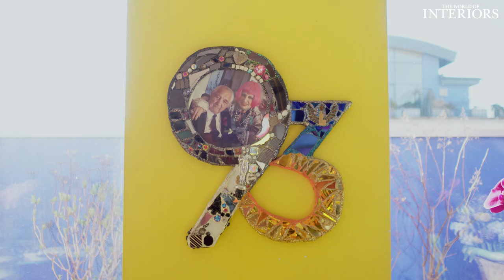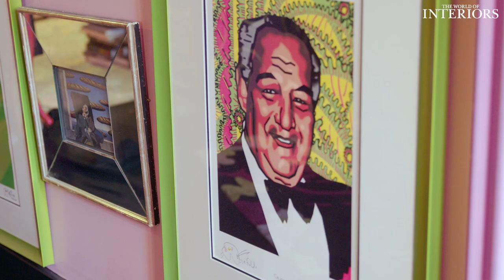Touring Dame Zandra Rhodes’ Radiant London Penthouse | Visitors’ Book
The World of Interiors presents Visitors’ Book with fashion and textile designer, Dame Zandra Rhodes. Sitting above the Fashion & Textile Museum, Zandra’s London penthouse is enveloped by her signature love of colour: “It’s my rainbow penthouse, on top of a pink and orange museum building.”

“I use this place for dinner parties,” says Zandra as she sits at her contemporary dining table that is adorned with her bespoke Carol McNicoll quilted dinner set. As a trailblazer in the fashion and textile industry, Zandra offers some words of wisdom to future generations: “Don’t let the world crush you down… Follow what you want to do and try your hardest, and in the end, something will happen because you’re leading the way in something.”